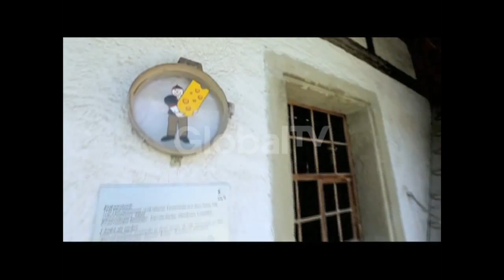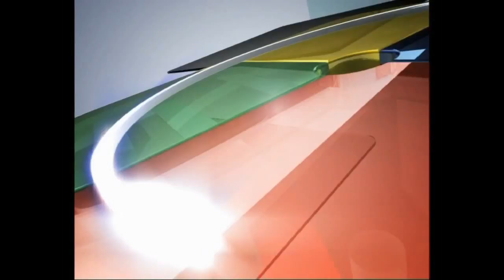Arjuna Swiss Episode 18 : Emmental, Swiss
ARJUNA (Ala Resep Juna)
Episode 18 tanggal tayang 8/30/2014

Kota :
Emmental, Swiss

Bintang Tamu :
Ian dan Mimo

Menu :
Biskuit Kambly dan Cheese Cake